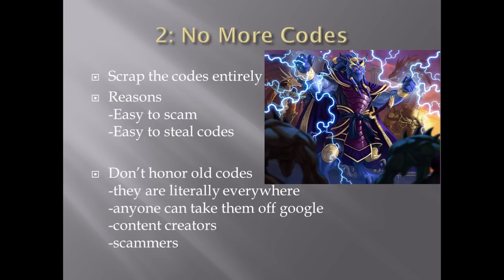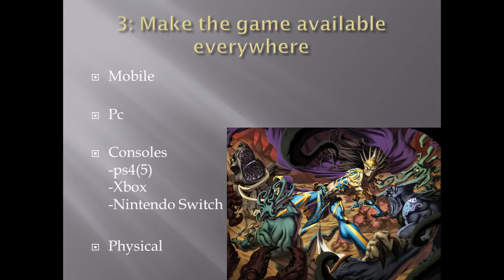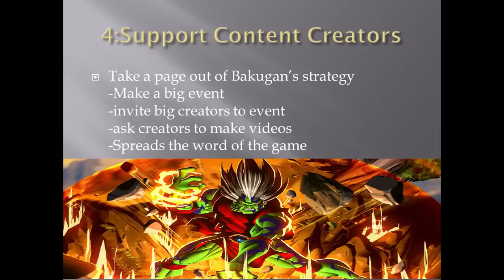4 Ideas to help Chaotic Succeed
DB and Devpro: Lowtier4life

Skype: Darkrai110

YgoAmino: Lowtier4life

Minds: @Lowtier4life

Amazon wishlists